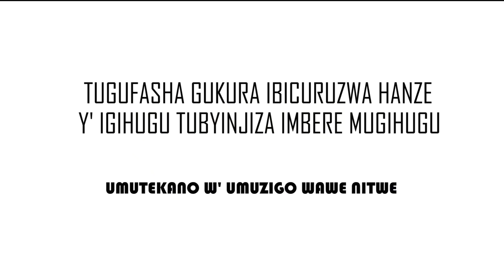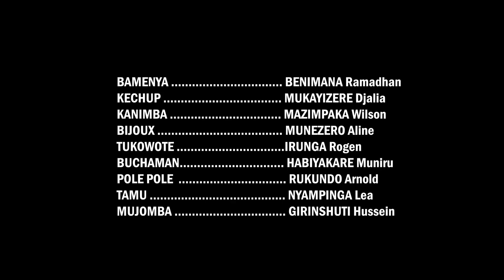BAMENYA SERIES S06 EP20 || Hhhh UMUTEGO UGUYEMO IKIRURA!!! BIJOUX AFASHE Umwazuro